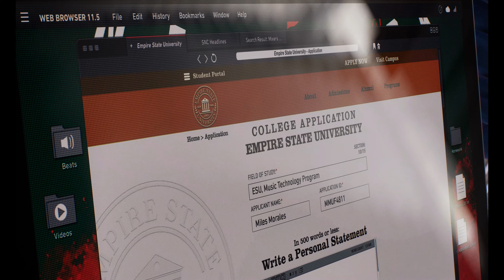MARVEL SPIDER-MAN 2 | EP.4 | 4K | Gameplay PS5 ITA | No Commentary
Non dimenticate di seguirci su INSTAGRAM!!!Dove vi terremo sempre aggiornati in anteprima sulle uscita settimanali e su nuove serie in elaborazione!!!